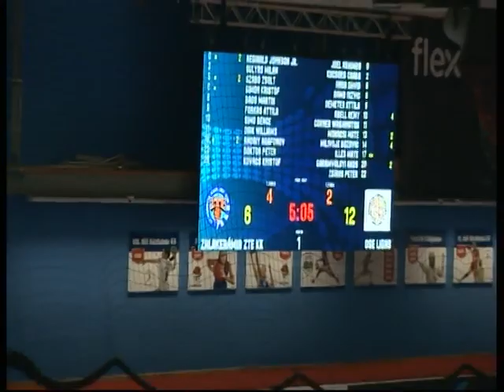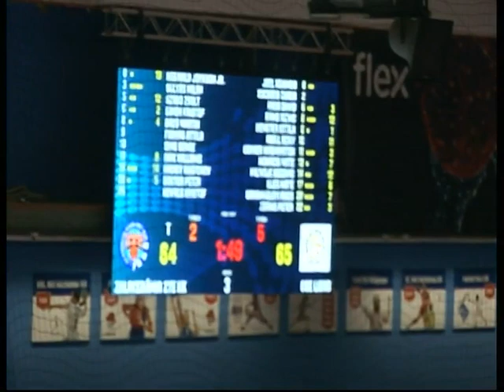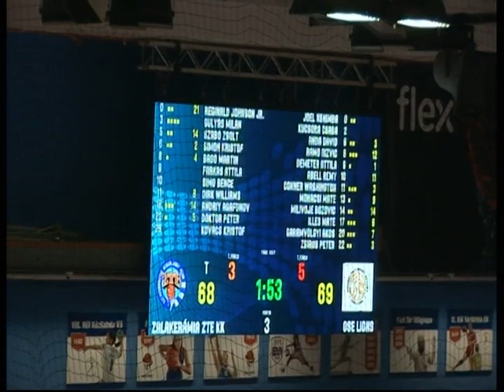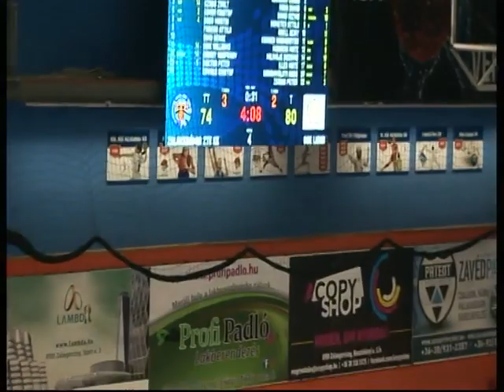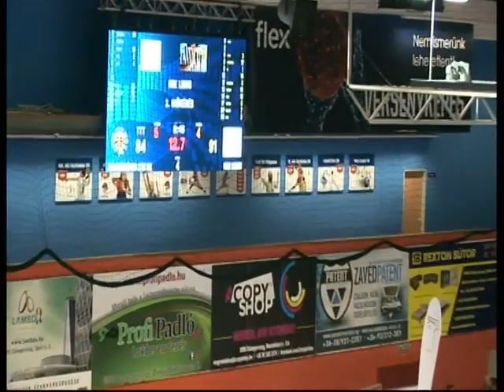2019.10.12. Zalakerámia ZTE KK vs. OSE Lions 84:91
Hungarian Men's National Championship Group I. A, Round 3.

White Nr. 18 Andriy AGAFONOV: 16 points, 8 received fouls, 4 rebounds
Black Nr. 14 Milivoje BOZOVIC: 18 points, 13 rebounds, 6 received fouls, 5 steals, 30 RNK
Black Nr. 10 Remy ABELL: 14 points, 2 rebounds, 1 assist
Black Nr. 13 Máté MOHÁCSI: 14 points, 1 assist